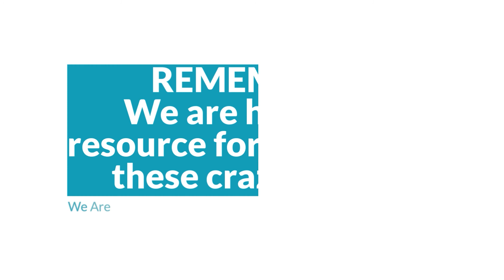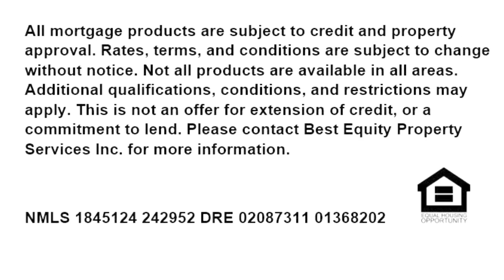Real Estate Appraisals During COVID-19 | Fresh Home Loan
Today we’re talking to David Schute with Home Appraisal Valuations Appraisal Management Company.

David discusses the climate with appraising properties during a global pandemic and some of the challenges appraisers and the real estate market, in general, are facing when it comes to appraising property.